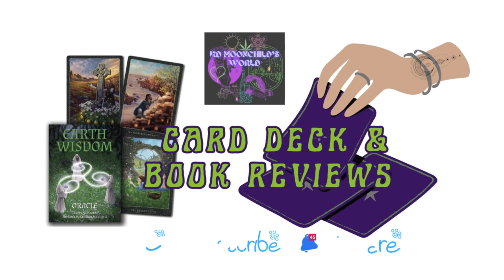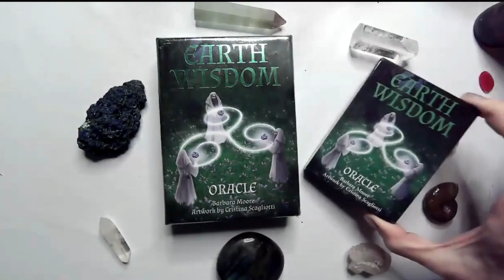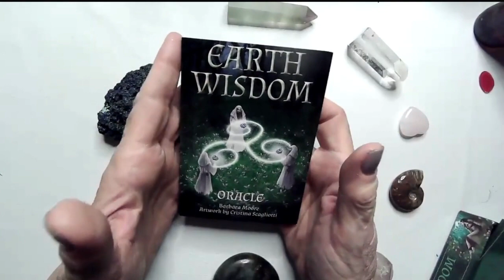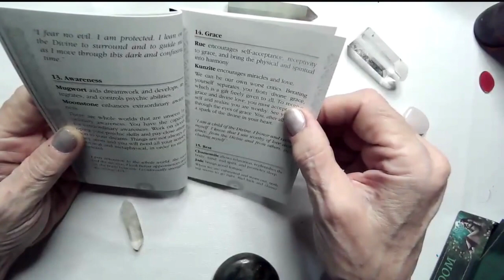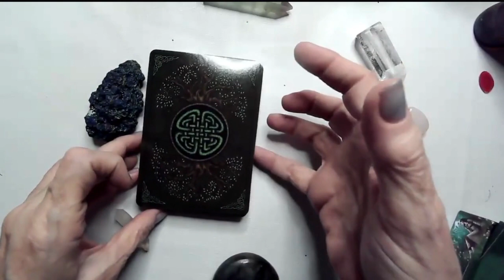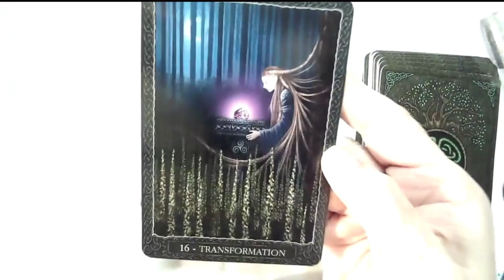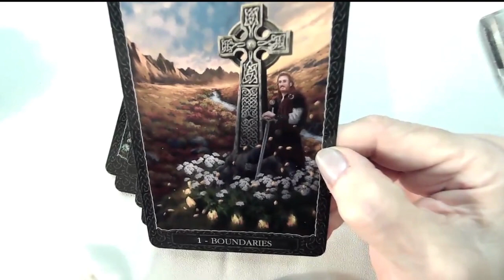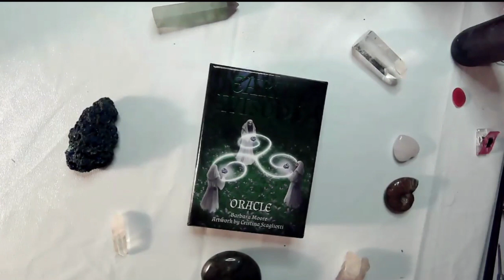Earth Wisdom Video (Take Two) | August 15, 2023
Everyone is welcome in my world, leave the egos and drama at the door. I only ask that you be kind to each other in your interactions. Thank You! Now let's get started!

This channel is dedicated to helping calm, ground, and inspire viewers during these challenging times. Also, this channel is not designed for children and is only appropriate for viewers 18 or older.

The link to this card deck is:

Every donation goes right back into the channel for equipment and essentials to do this beautiful work. Thank you so much for your gracious support. Namaste'

Music also by Canva.com